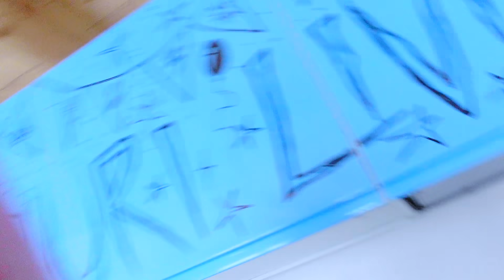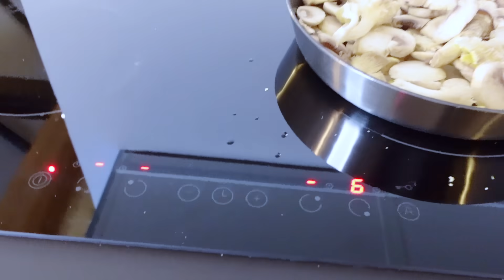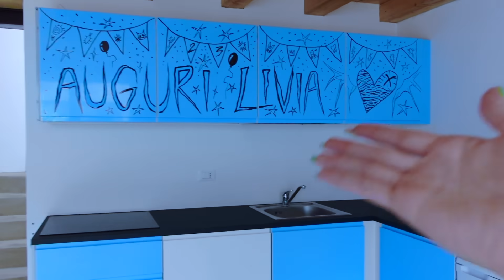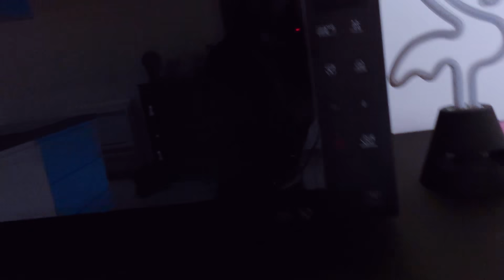FINALMENTE CE L'HO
IL MIO LIBRO